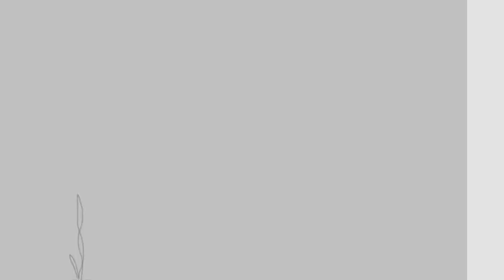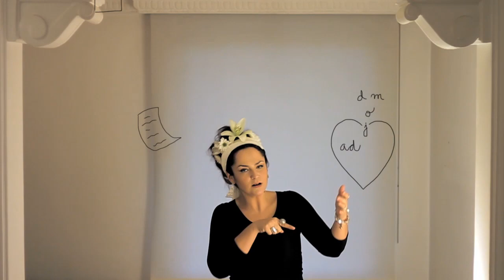Paula Herrera - Me Gusta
La canción "Me gusta" (C.Valdivia) está incluida en el disco "Verde y Celeste" de la cantautora chilena Paula Herrera.

Dirección: Yuri Dekovic
Animaciones: Yuri Dekovic y Paula Herrera
Maquillaje: Constanza Vargas
Agradecimientos: Bernardita Rojas, Barbara Vila, Ian Tidy, Alejandra Salas Rubio y Pilar Maldonado.
@lapaulaherrera (twitter)